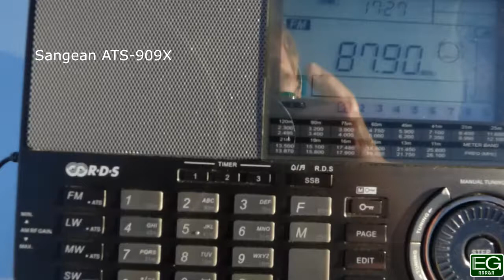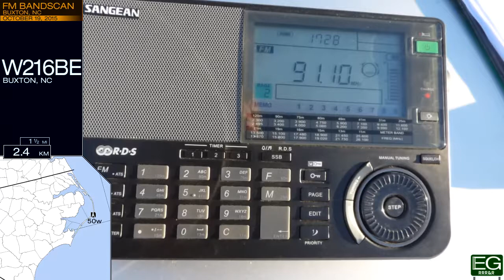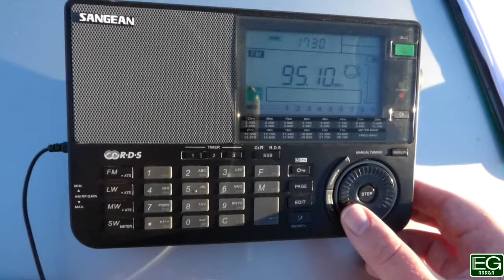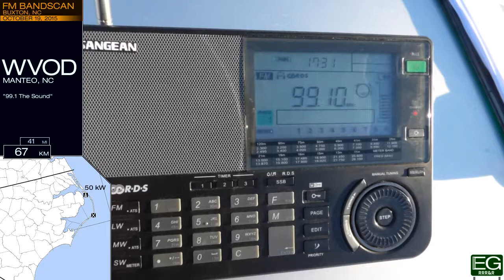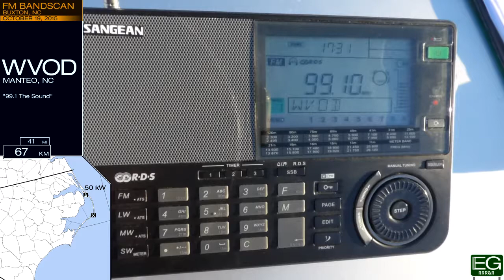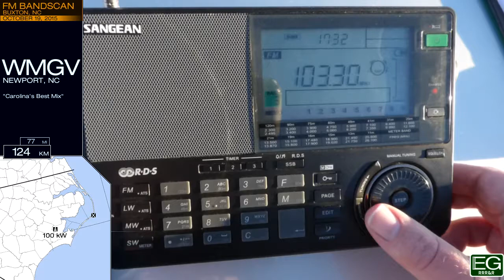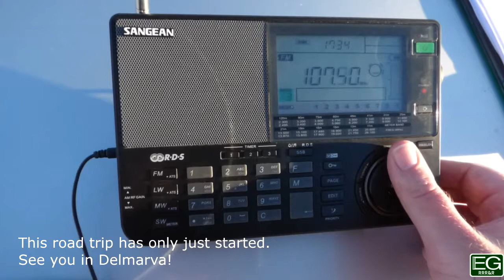Local FM Bandscan for the NC Outer Banks (2015)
This is an FM bandscan taken October 19, 2015 in Buxton, North Carolina. It is posted here for nonprofit educational purposes only.

Stations included: WUND, WTEB, WBUX, W216BE, WZPR, WCMS, WOBR, WKJX, WYND, WOBX, WVOD, WVHT, WHDZ, WIKS, WERX, WMGV, WTIB, WCXL, WRSF